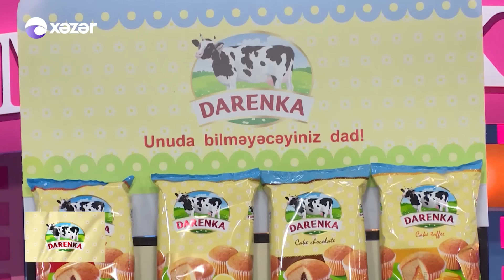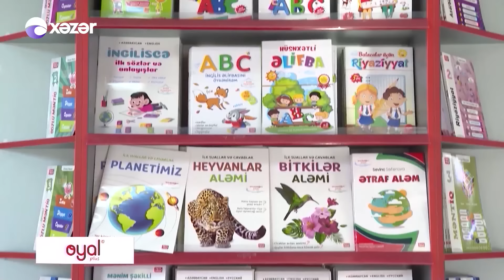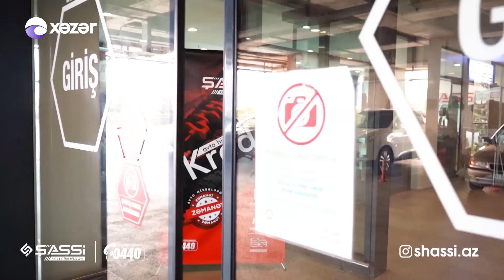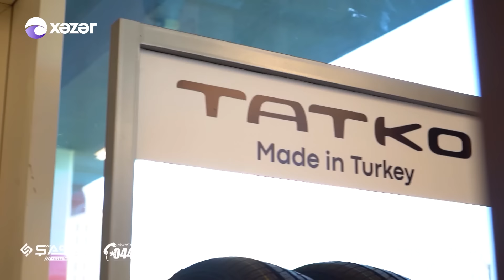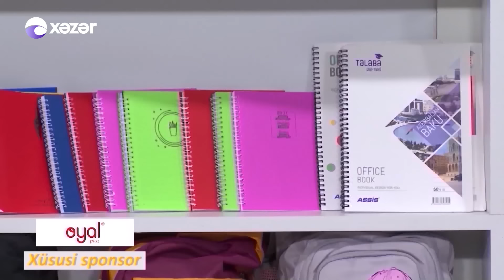Komedixana 236-cı Bölüm 04.12.2022